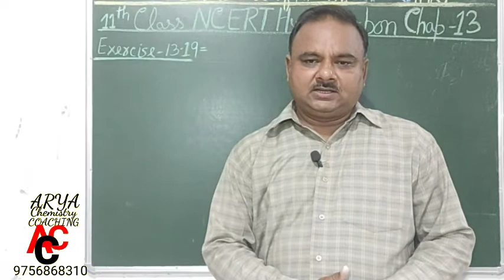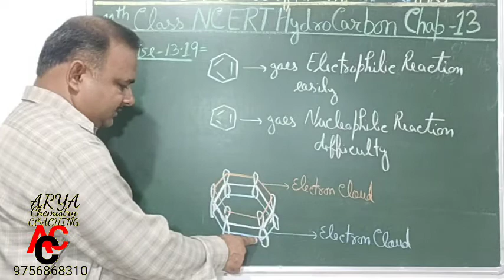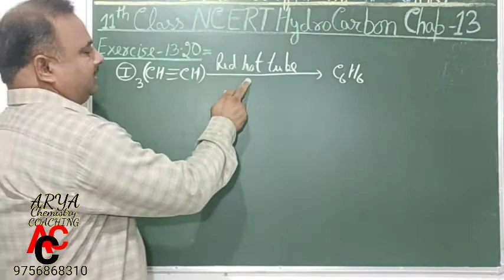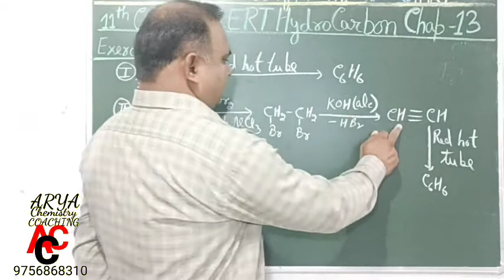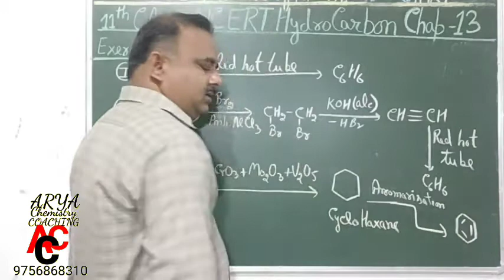11th_class_NCERT_CH_13_Exercise_13.19_13.20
इस_वीडियो_लैक्चर_को_देखकर_के_आप_यह_समझ_सकते_हैं_की_बेंजीन_इलेक्ट्रोफिलिक _प्रतिस्थापन_अभिक्रिया_क्यों_देता_है_तथा_नाभिक_स्नेही_प्रतिस्थापन_अभिक्रिया_क्यों_नहीं_देता?